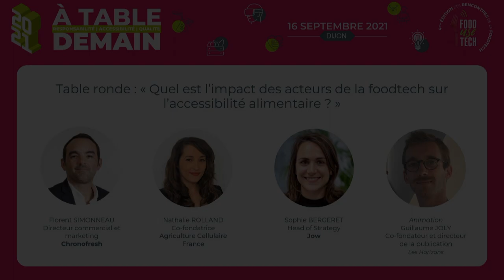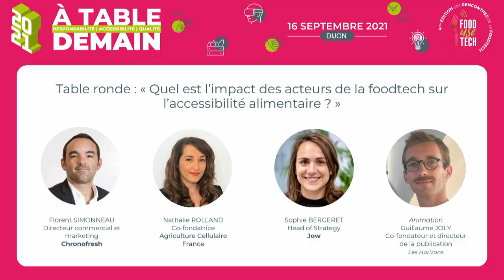Food Use Tech 2021 - Table ronde 2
4ème édition de Food Use Tech, le 16 septembre 2021 à Dijon

Thématique :  quel est l'impact des acteurs de la foodtech sur l'accessibilité alimentaire ?

Intervenants :
- Florent Simonneau, Directeur commercial et marketing, Chronofresh
- Nathalie Rolland, Co-fondatrice, Agriculture Cellulaire France
- Sophie Bergeret, Head of Strategy, Jow
Animation : Guillaume Joly, Co-fondateur et directeur de la publication, Les Horizons